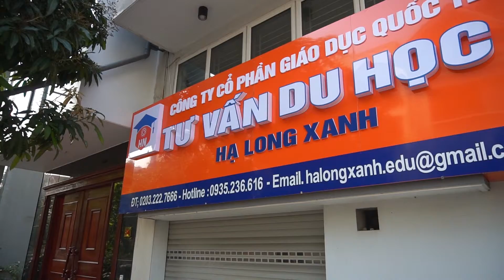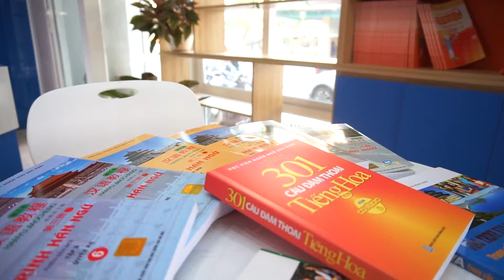Hightligh TRUNG TAM HOA NGU HA LONG Binh Pham media 0904188242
Hightligh - Binh Pham media